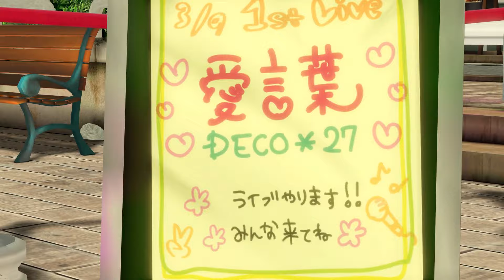【MMD 1080/60FPS】愛言葉 【初音ミク：スピリチュアル】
Model By sega, me
Stage by sega, me
Motion by Sega, ripped & converted by me
Script by minmode
Additional motions and camera by Kagamine134
Effects -Tuni-Kun, Ikeno, Beam-Man, alphafemalewolfie, Minti, GNX2